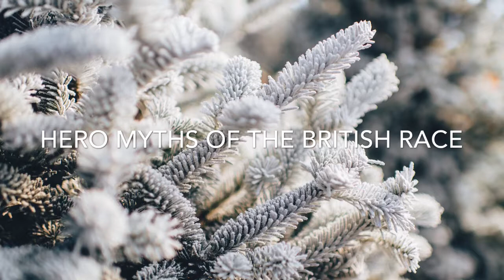Hero Myths of the British Race (audiobook)